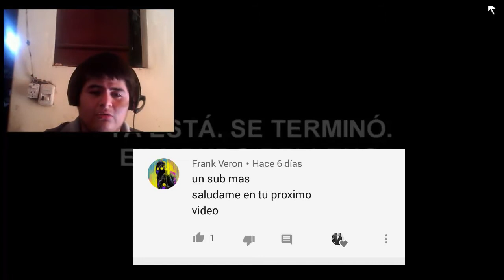YTPH | Un Show Más Turbado Que Nunca / Joseph Ultimate Reacción